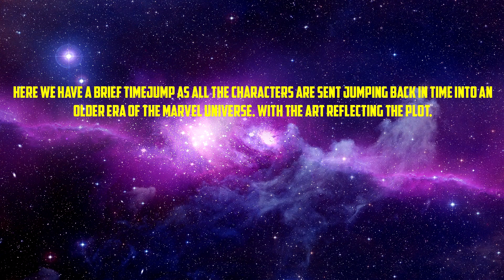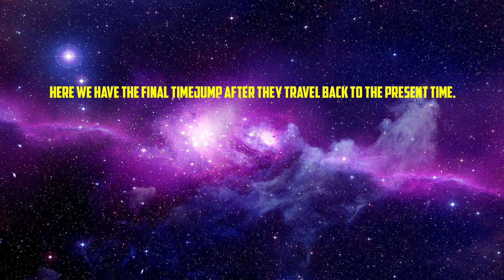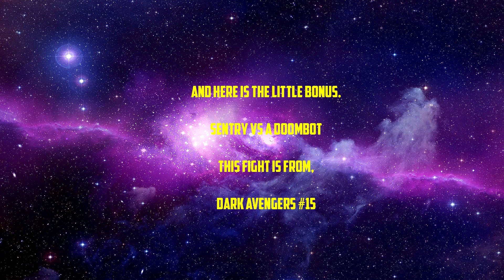Sentry vs Doctor Doom and Doombot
First of all I would like to state I am using the properties in this video purely for the purposes of education about the Marvel Comics character the Sentry.

Credits to:

- Mark Petrie for the song Kara Kul that is used as the main backing track in this video.

- Paul Jenkins and Jae Lee for creating the Marvel property the Sentry.

- Marvel Comics as a company for owning the Sentry property.

- Brian Michael Bendis for writing the the Mighty Avengers comics that this fight takes place in along with Mark Bagley and Marko Djurdjevic for being the artists during the comic books that this fight takes place in.

I in this context abide by the

 P-09 Copyright Law

And,

 P-27: Using the work of others

I also abide by the,

17 U.S. Code § 107